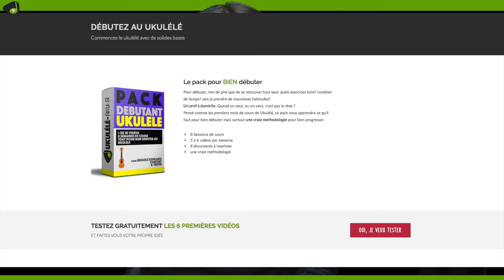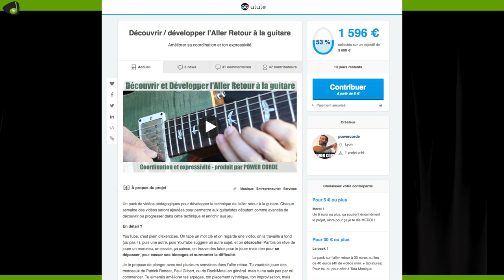GAGNEZ un ukulélé - Quoi de neuf ?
►►► Pour Gagner un ukulélé : Inscrivez-vous ou connectez-vous et ajoutez le pack débutant ukulélé à votre compte
Concours uniquement pour les personnes Majeures et résidentes en France métropolitaine.

RÉDUCTION DE 10€ : avec le code OUVERTURE sur le pack ukulélé débutant. (jusqu'au 28 octobre 2018 inclus)